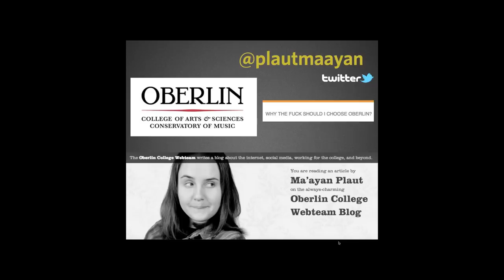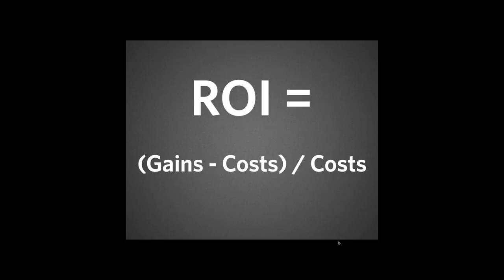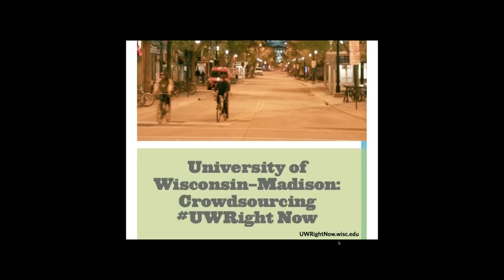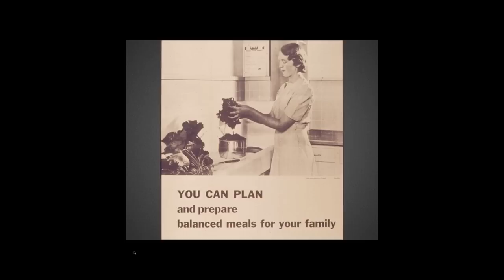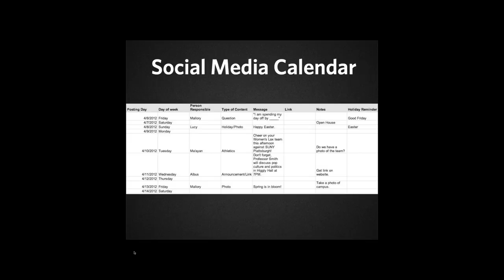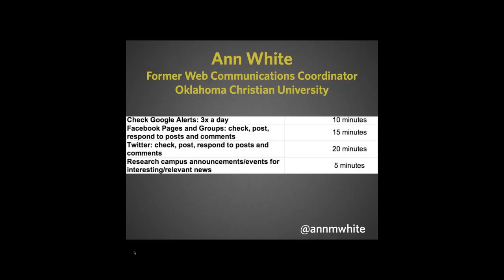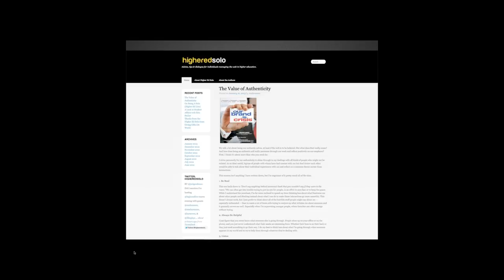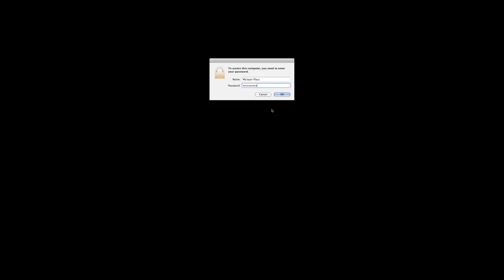Fording the Social Media Channel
Do you manage your institution's social media presence? Ever wished you could clone yourself in order to get through your to-do list? Have you even considered stealing Hermione's Time-Turner necklace? If so, this webinar is for you.

Managing social media can be a very time consuming process if you don't have the right strategies in place. For many marketers, admission counselors and alumni-relations officers, the management of department or institutional social media properties is an add -on to an already full plate. We'll show you that you don't have to add hours to your day to effectively manage your new social media responsibilities.

Sharing case studies and best practices from the industry, this webinar will help you increase your day-to-day efficiency, develop a social media content strategy at your institution and determine which tools to focus on based on your goals and resources.